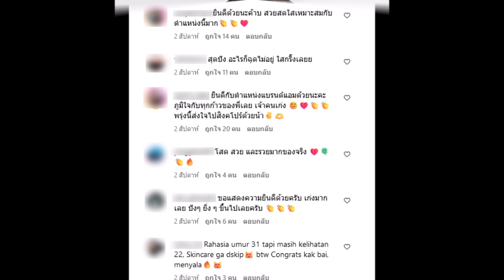มาแล้ว! ใบเฟิร์น พิมพ์ชนก ประกาศข่าวดี แฟนๆคอมเมนต์ยินดีเพียบ